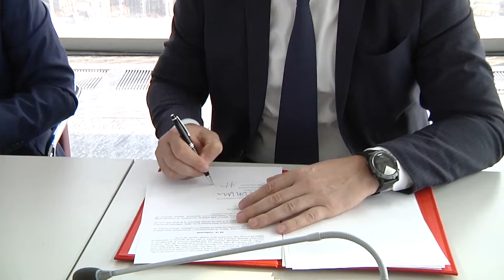Prevenzione del rischio, Foroni: via alla settimana della Protezione civile